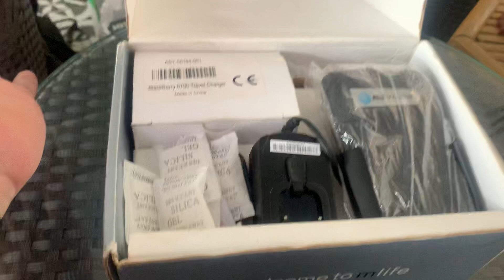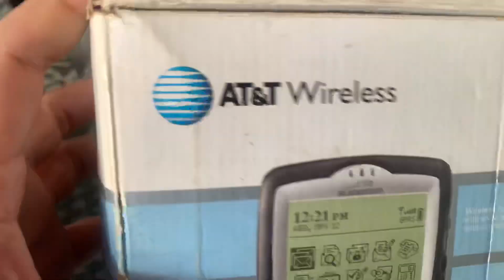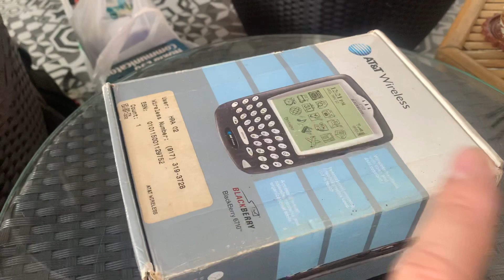Bán Thần 6710 - Cỗ máy doanh nhân của BlackBerry - 0967928096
MIỀN BẮC : 33 Phúc Lợi - Giang Biên - Long Biên -  Hà Nội
LH Mr Lam Call - Zalo - 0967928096
LINK PAGE : LamborBerry Ship US - UK Nokia Antique Collection

MIỀN NAM : 48A Đường 109 - Phước Long B - Quận 9 - Hồ Chí Minh
Mr Khánh : 28 tuổi : 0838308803
LAMBORBERRY -  ( Chuyên sưu tập - Chuyên Ship USA UK GERMANY ...)
ANH EM TỈNH LẺ GIAO DỊCH QUA SỐ TÀI KHOẢN VIP
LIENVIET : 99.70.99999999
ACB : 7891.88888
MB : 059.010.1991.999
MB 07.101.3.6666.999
Trân trọng !!!